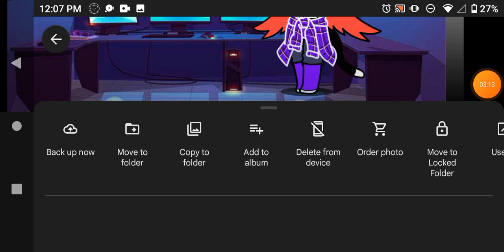afton family# random#? my brother wantid a bonus so yea!!! enjoy